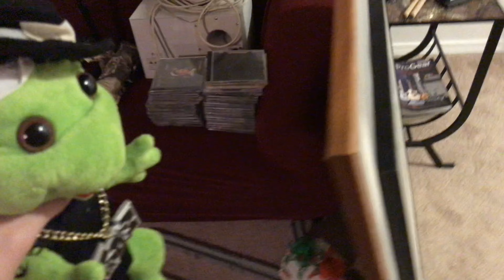The Frogz Show EP X.0.5 - Fights Of Vigorousness!